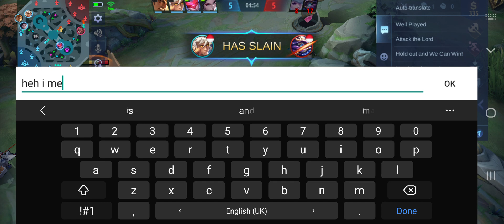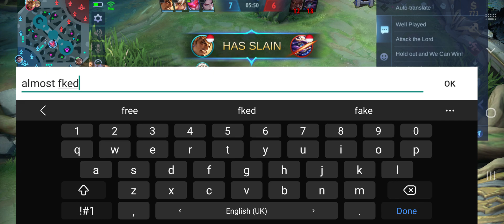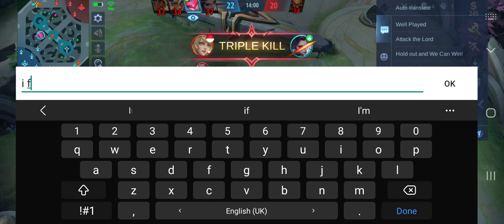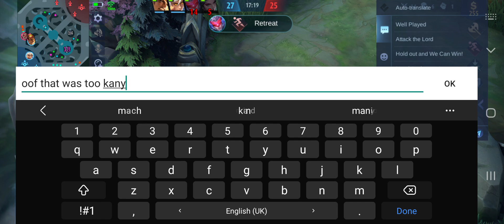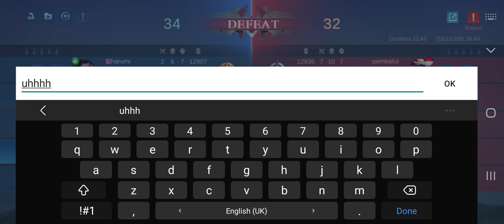playing ml again (chou seems nerfed)